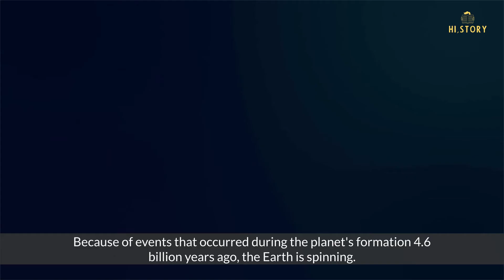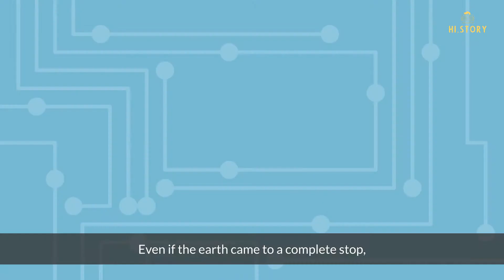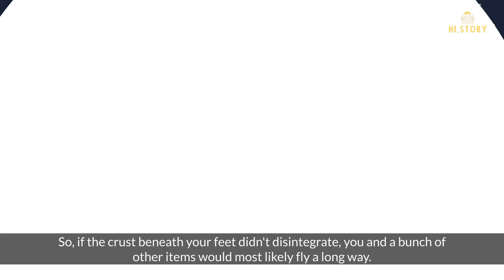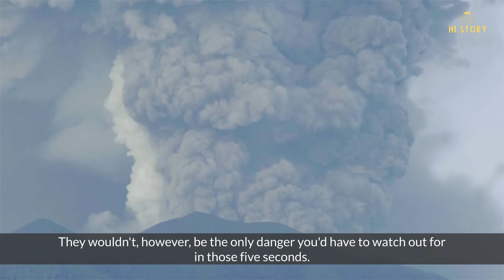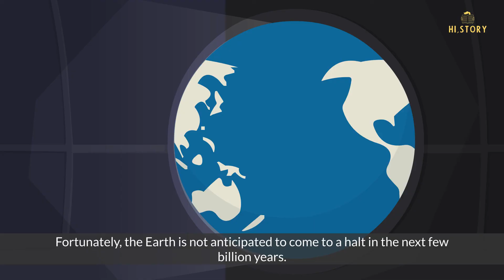What if earth stop rotating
At the Equator, the earth’s rotational motion is at its fastest, about a thousand miles an hour. If that motion suddenly stopped, the momentum would send things flying eastward. Moving rocks and oceans would trigger earthquakes and tsunamis. The still-moving atmosphere would scour landscapes. But not to worry: Such an event would require the same amount of energy stored in the momentum of everything on our rotating planet, says Jim Zimbelman, a geologist in the Center for Earth and Planetary Studies at the National Air and Space Museum, and no physical mechanism on earth can supply that